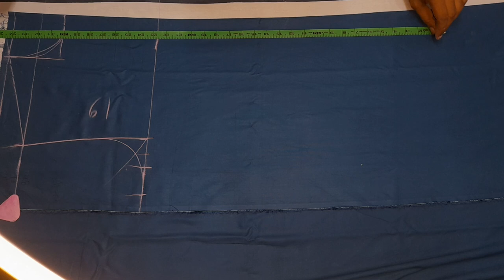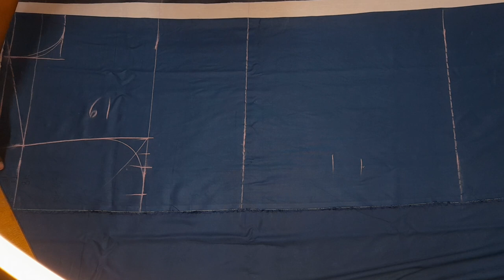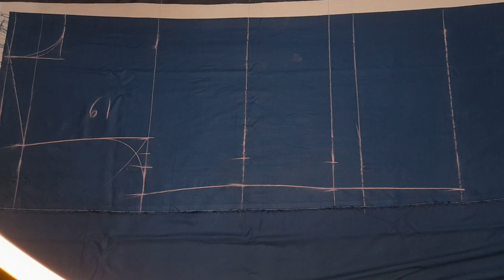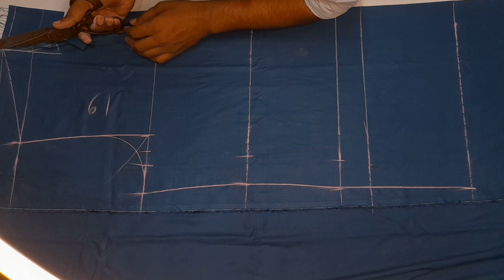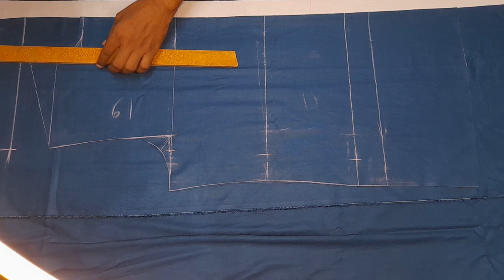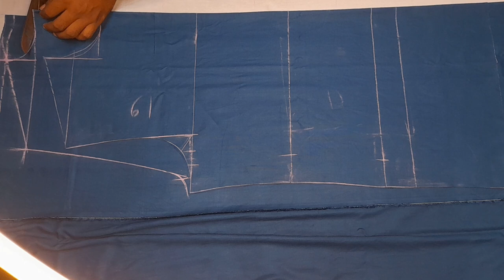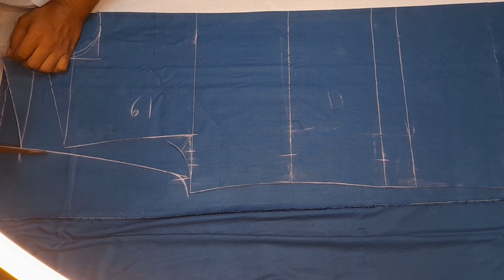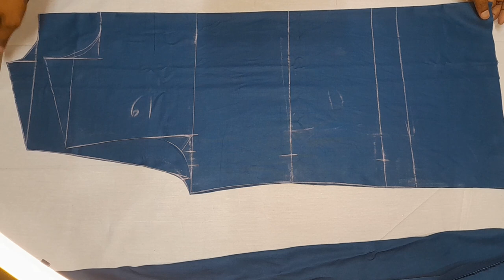gents short kurta cutting/hevvy shaiej short kurta cutting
gents short kurta cutting/hevvy shaiej short kurta cutting readymade king tailor fitting kurta cutting

Hallo dosto welcom to my chenal Readymade king tailor dosto me is chenal par new feshan ke video dala karta hu aaj mene short kurta cutting ki he jo ki hevvy shaiej short kurta ki cutting  ke he dosto video achhe lage to saport kare